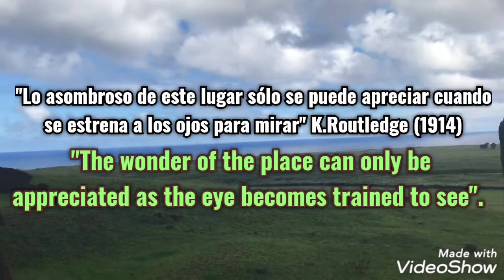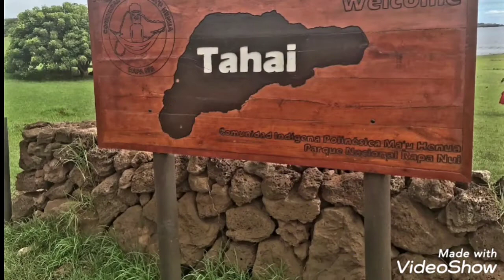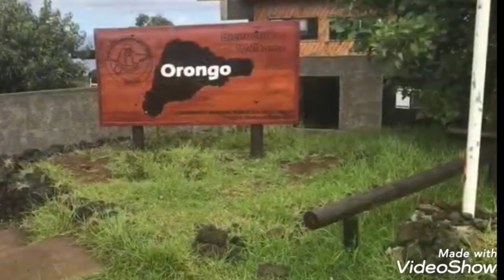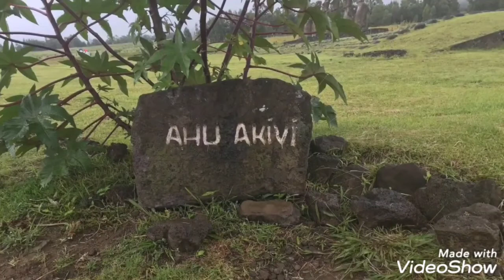Una postal de Isla de Pascua 🇨🇱 (Rapa Nui) con afecto, Felicia Palma Franjola